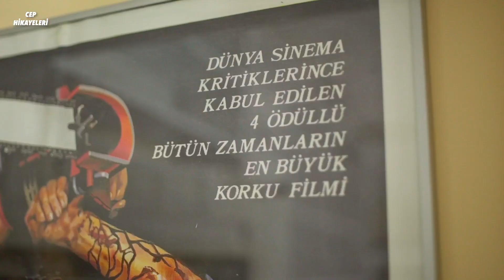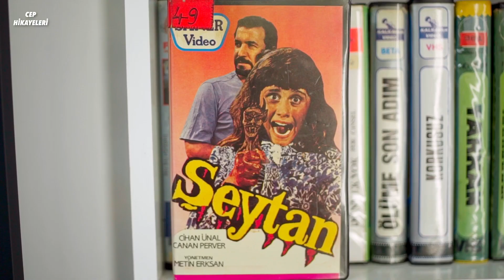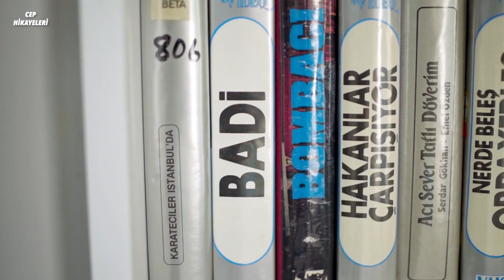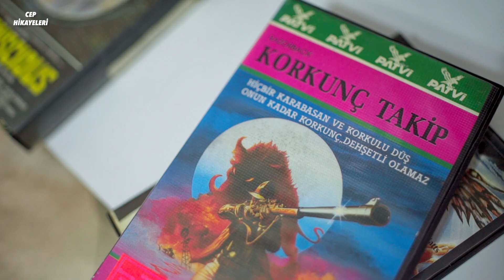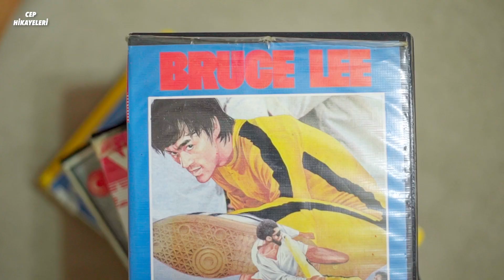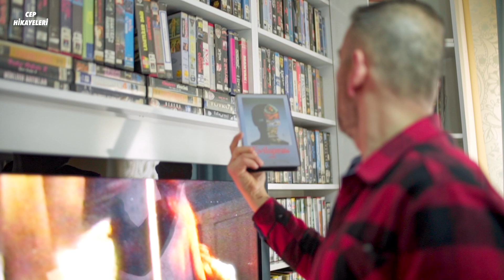Video Kaset Kralı / Cep Hikayeleri No:184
Metin Kart izlediği eski bir filmi ararken kendisini binlerce parçalık bir nostaljik video kaset koleksiyonunun içinde buldu.

Bu hikayenin hikaye destekçisi Emre Erkan ve Mehmet Akif Çelenk'e teşekkürler.
Siz de hikaye destekçisi olmak için "Katıl" butonuna tıklayabilirsiniz.